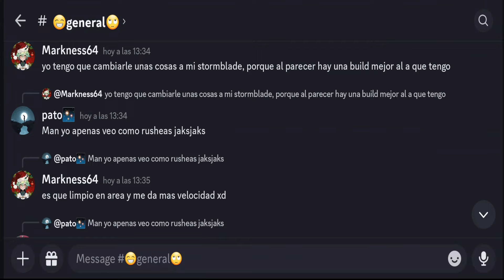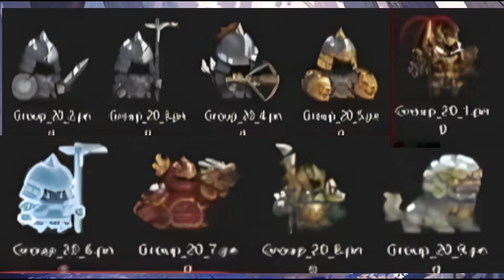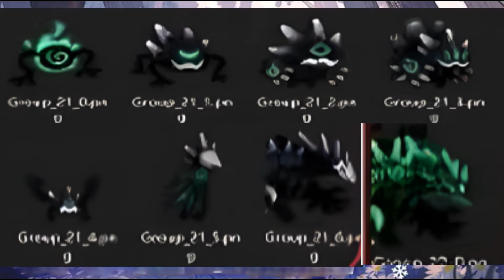Nuevos Enemigos de la Proxima Temporada, Soul Knight Prequel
En esta ocasión veremos las filtraciones de la nueva temporada que esta por llegar a soul knight prequel, veremos los nuevos enemigos que saldran en los diferentes niveles o biomas y a la vez veremos un enemigo bastante curioso, si el video les gusto denle like y suscribanse.

Todas las clases existentes:

guerrero + egida = líder de guerra
guerrero + ladrón = asesino
guerrero + piromante = pirocombatiente
arquero + egida = baluarte
arquero + ladron = pícaro
arquero + piromante = piroarquero
animante + egida = guardián de almas
animante + ladron = shinobi
animante + piromante = hereje
mago de la tempestad + egida = centinela de la tormenta
mago de la tempestad + ladron = espadachin de la tempestad
mago de la tempestad + piromante = elementalista

Prácticamente esas son todas las clases pero las pondremos en ingles también por si algún ingles quiere pasarse:

warrior + aegis = war leader (warliege)
warrior + thief = assasin
warrior + pyromancer = pyroknight
archer + aegis = bastion
archer + thief = rogue
archer + pyromancer = pyroshot
animator + aegis = guardian of souls
animator + thief = shinobi
animator + pyromancer = heretic
storm mage + aegis = storm sentinel
storm mage + thief = storm swordsman
storm mage + pyromancer = elementalist